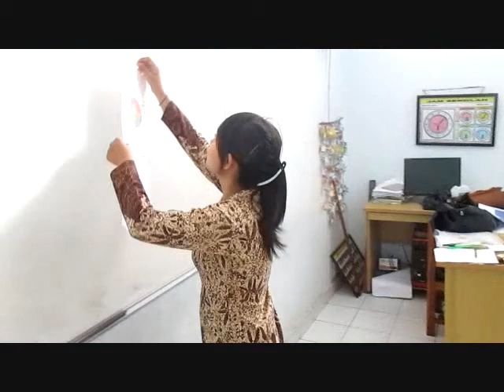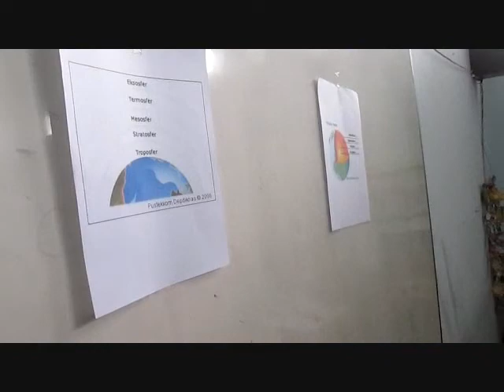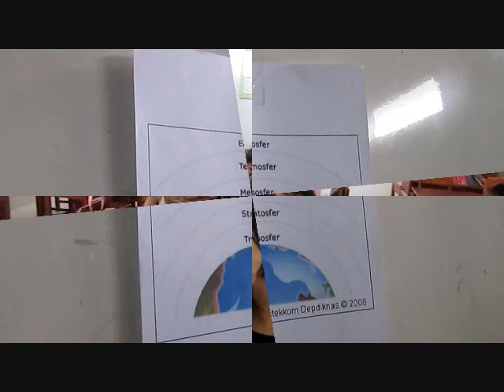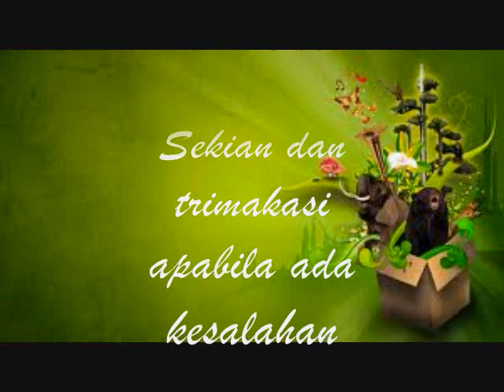Luh Suartini, VI D PGSD Undiksha, Model Snowball Throwing